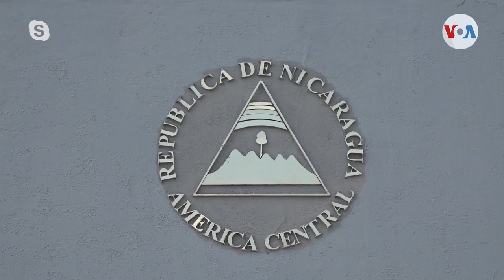Alcaldías de la oposición en Nicaragua fueron tomadas por el partido oficialista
Los analistas conservan su preocupación ante el panorama de las elecciones municipales en Nicaragua, después de que 5 alcaldías que estaban gobernadas por la oposición fueron tomadas durante la última semana por el partido oficialista Frente Sandinista.

¡Visítenos!